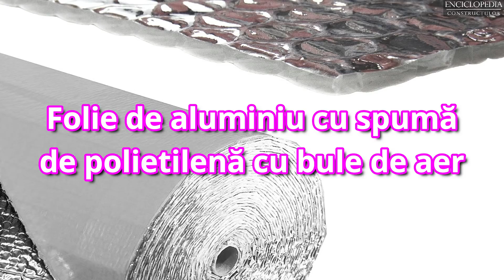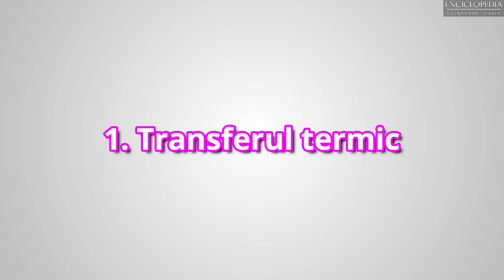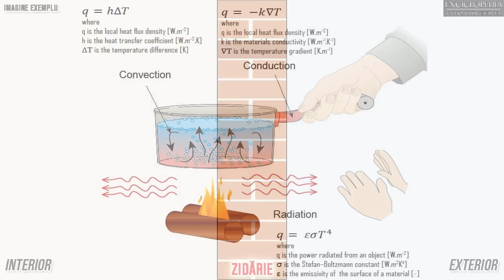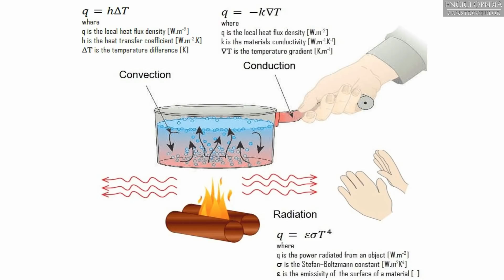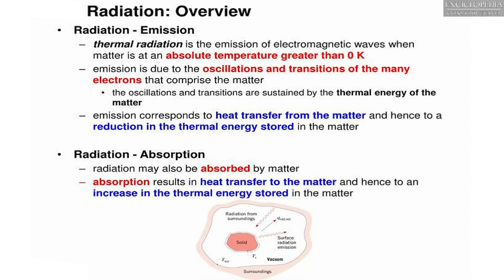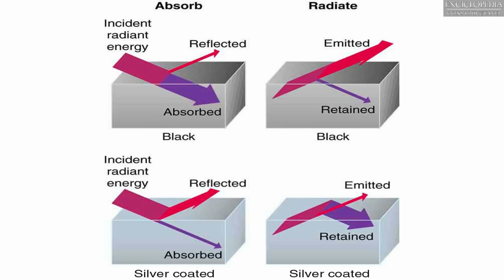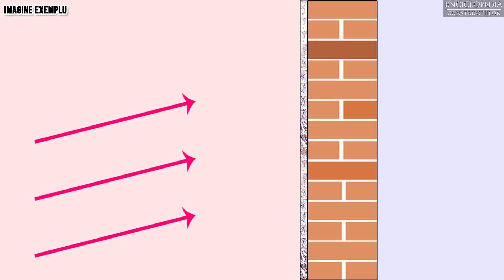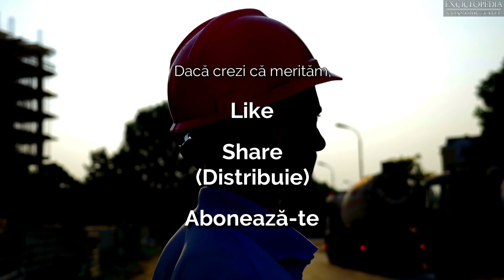Cum functioneaza izolatiile reflective cu strat de aluminiu termo reflexive folii radiante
In acest video vom vorbi despre ce reprezinta si cum functioneaza izolatiile termice reflective, cel mai des cu strat de aluminiu. Acestea mai sunt denumite si izolatie reflexiva, folie sau bariera radianta, ecran radiant, folie de aluminiu cu spuma de polietilena cu bule de aer etc. Pot 1 cm de asa izolatii sa inclouiasca de exemplu 10 cm de vata minerala cum reclama unii? Aflam in video.